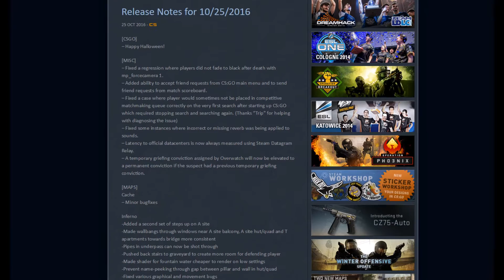2016 What A Sad Year